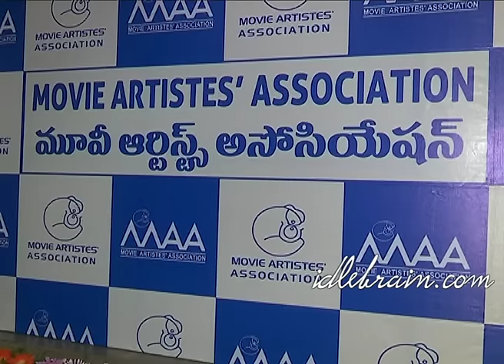Kaikala Satyanarayana & Jamuna Felicitated by Movie Artists Association - idlebrain.com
Kaikala Satyanarayana & Jamuna Felicitated by Movie Artists Association.